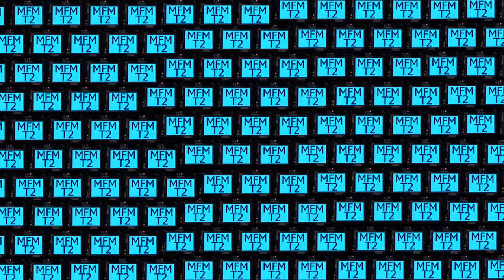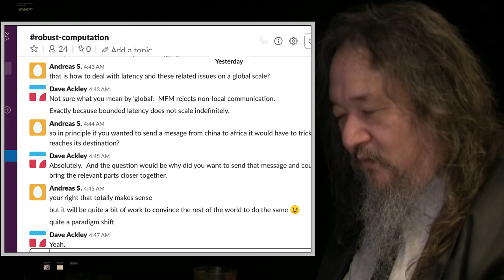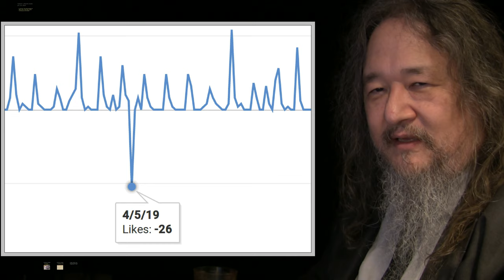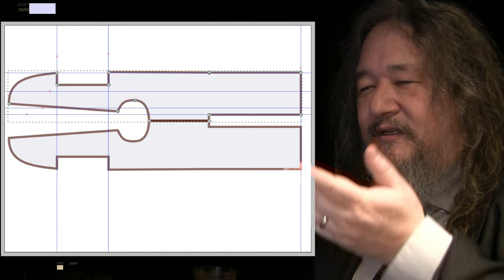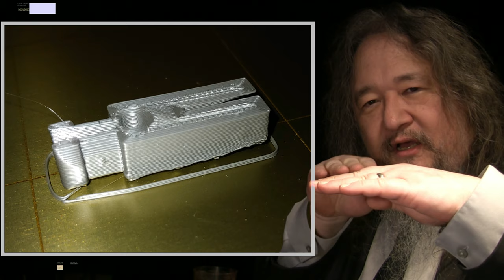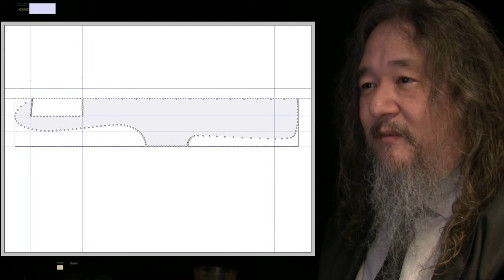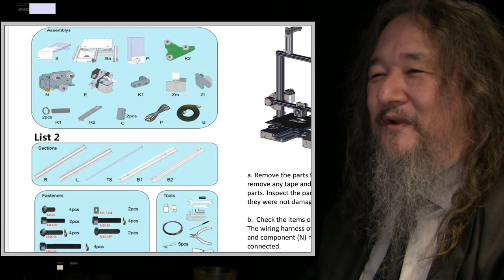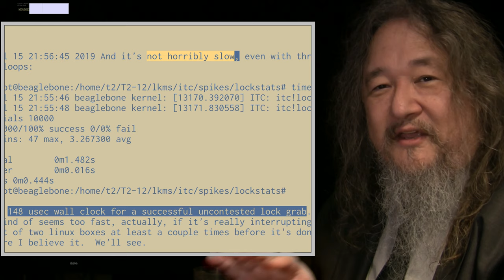Walking the Three Way Street - T2sday Update 240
Dave reports steps taken in hardware, software, and advocacy -- new feet for tile mounting, speeding up intertile locking, and discussions on the "Future of Coding".